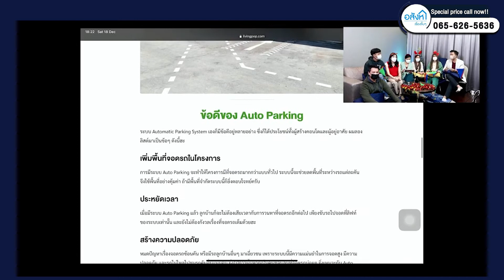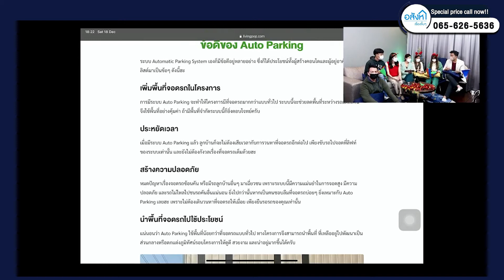10 คำถามยอดฮิต Auto Parking vs Conventional Parking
10 คำถามยอดฮิต Auto Parking vs Conventional Parking
🏡 สนใจซื้อบ้าน คอนโด โปรโมชั่นที่ดีที่สุด
เฉพาะอสังหาเรื่องจิ๊บๆ
🤩ลงทะเบียนรับสิทธิพิเศษ

📕สนใจเรียนคอร์สอสังหา